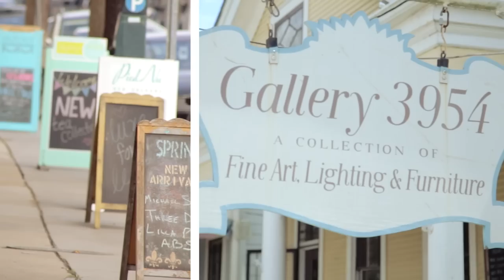Shopping on New Orleans' Magazine Street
Whether you're looking for an antique or a boutique, New Orleans' Magazine Street is a fun thoroughfare for shopping and strolling.